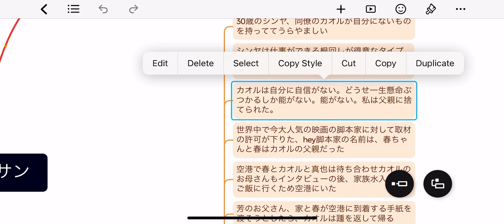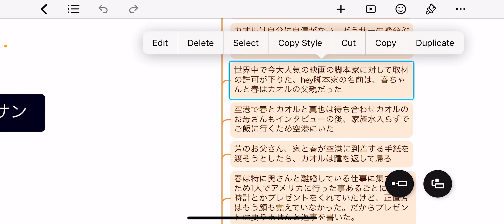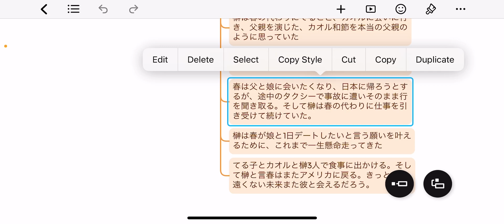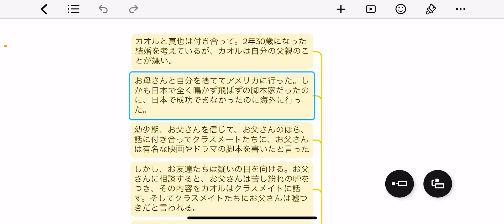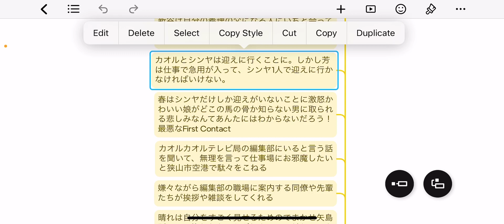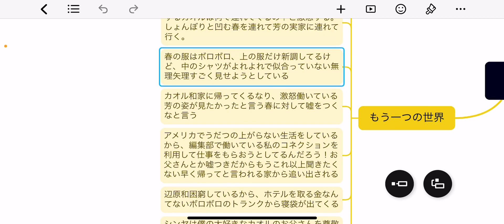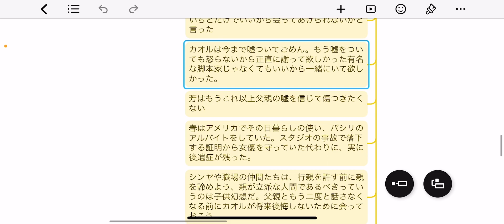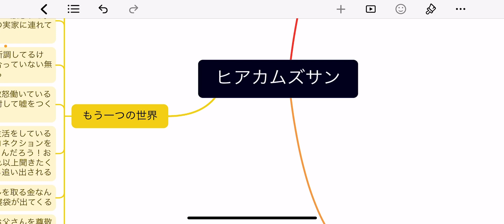【ヒア•カムズ•ザサン 有川浩】適切な親子の距離感とは？人間関係の重要性を改めて考えさせられる。良作！